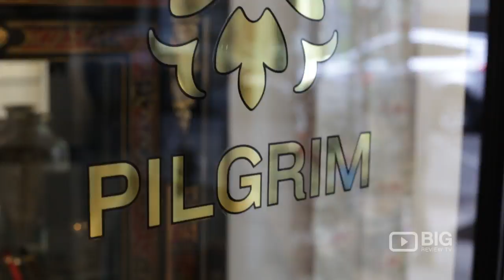Pilgrim Clothing Store in New York NY for Clothes and Accessories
Pilgrim
70 Orchard St, New York NY United States 10002

Pilgrim New York specialize in the highest quality designer pieces that are unique and also wearable as a staple to your daily wardrobe.